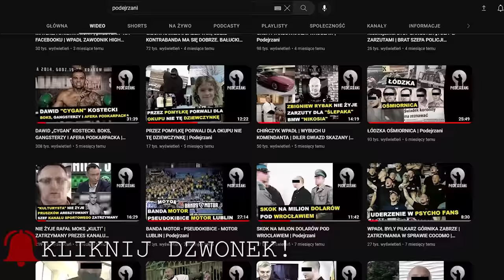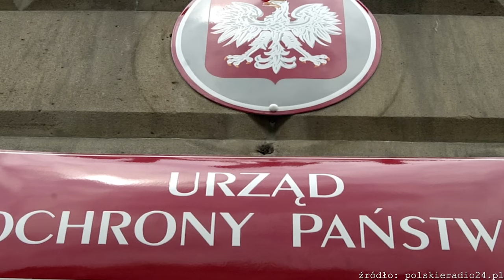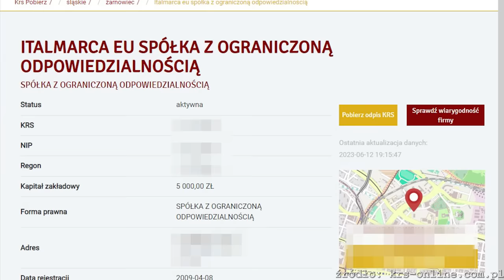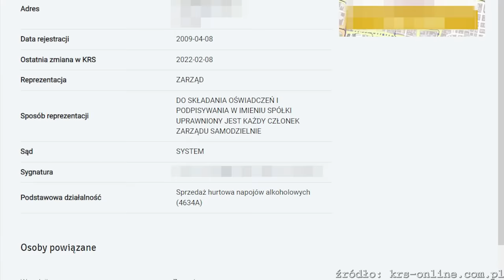ROZRYWKI, INTERESY I PIENIĄDZE GANGSTERÓW Z PRUSZKOWA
Gangsterzy z Pruszkowa zarabiali duże pieniądze. Mieszkali w luksusowych willach, świetnie bawili się na zagranicznych wyjazdach, ale dużo też inwestowali. To ich nazwiska i pseudonimy pojawiały się przy wyborach Miss Polski, loterii Zielone Bingo, klubie Planeta w Warszawie, sprawie powiązanej z politykami firmy ItalmarCa czy haraczach od automatów do gier - „jednorękich bandytów”.

Podejrzani.pl | YouTube Podejrzani | Podcast Kryminalne Opowieści

Lektor: Maciej Marcinkowski
Montaż: Jakub Łosiewicz, Justyna Rękas
Intro: LifeTube

Źródła zdjęć i video:
Archiwum programu „Mafia to nie tylko Pruszków”

„Masa o kobietach polskiej mafii”, A. Górski, J. Sokołowski, wyd. Prószyński, Warszawa 2014
- Odpowiedź prokuratora krajowego, zastępcy prokuratora generalnego - z upoważnienia prezesa Rady Ministrów - na interpelację nr 2887 w sprawie wyjaśnień w przedmiocie wyroku sądowego dotyczącego byłego posła na Sejm RP Marka K.
Krajowy Rejestr Sądowy - Stan na dzień 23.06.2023 godz. 11:47:33, Numer KRS: 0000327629, Informacja odpowiadająca odpisowi pełnemu Z REJESTRU PRZEDSIĘBIORCÓW
Inf. własna